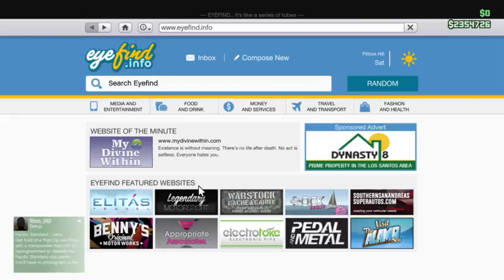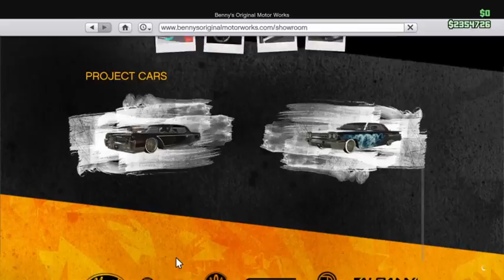GTA V with Friends! (Part 3)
Once my friends turned on their mics, experience the hilarity that ensues when we finish the Pacific Standard heist and spend some money!